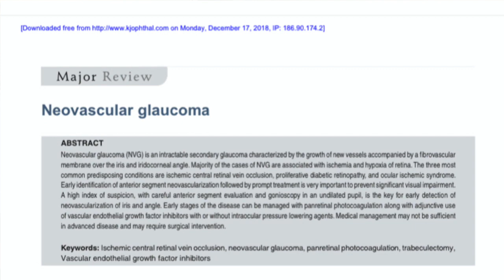3 causas de Glaucoma Neovascular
Este vídeo é sobre 3 causas de Glaucoma Neovascular.

Conheça o meu livro Como Cuidar do Glaucoma:

Agora você pode conversar diretamente com Dr Honassys através de uma consultoria on-line.

Você quer me ajudar a fazer doações? Doe tambem:
CNPJ 06157128/0001-40 | Clínica do Olho